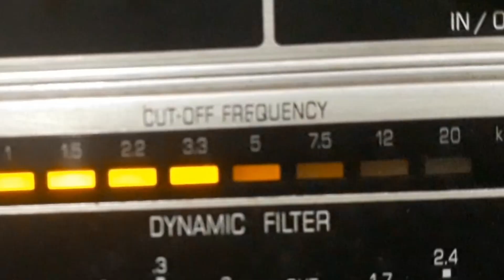AGOSTINHO DOS SANTOS - DOCE MÃEZINHA (MY YDDISHE MOMME)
DOCE MÃEZINHA (MY YDDISHE MOMME) - BOLERO de J. YELLEN- L. POLLAK- LOURIVAL FAISSAL - MAX GOLD com AGOSTINHO DOS SANTOS e HENRIQUE SIMONETTI E SUA ORQUESTRA. Disco POLYDOR Nº 200-a. Matriz Pol.1411. Tamanho 25cm. Gravado em 05/03/57. Lançado em 1957.